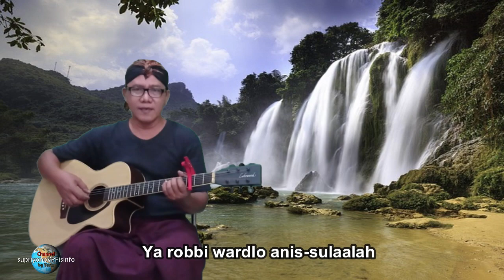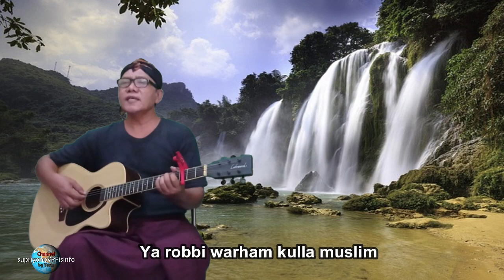Ya Robbi Sholli Ala Muhammad by Yorin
Ya Robbi Sholli Ala Muhammad
Arr/Song by : Yorin
Ya Allah, tetapkanlah limpahan rahmat kepada Nabi Muhammad
Ya Allah, tetapkanlah limpahan rahmat dan salam kepadanya.
Ya Allah sampaikanlah kepadanya sebagai perantara
Ya Allah, khususkanlah kepadanya dengan keutamaan
Ayo bershalawat